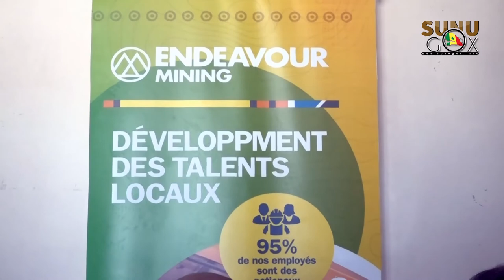APPUI ET ACCOMPAGNEMENT : ENDEAVOUR MINING OFFRE DU MATÉRIEL D’UNE VALEUR DE PRÈS DE 5 MILLIONS AUX